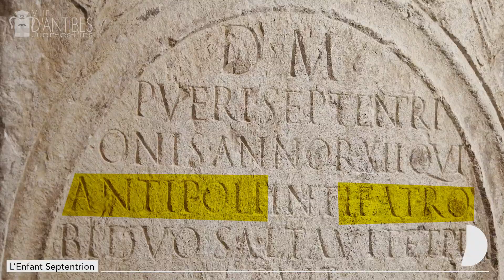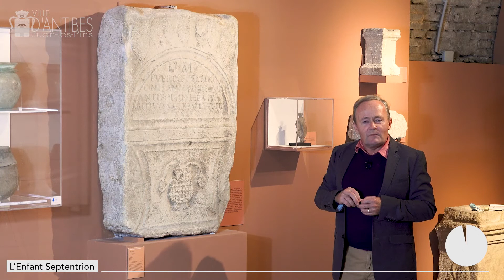La stèle de l'enfant-danseur Septentrion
Eric Delaval, Conservateur du Musée d'Archéologie d'Antibes Juan-les-Pins, présente dans cette vidéo une stèle attestant de la présence de l'enfant-danseur Septentrion qui se produisit sur la scène du théâtre romain d'Antipolis. Elle date du IIIe siècle après Jésus Christ